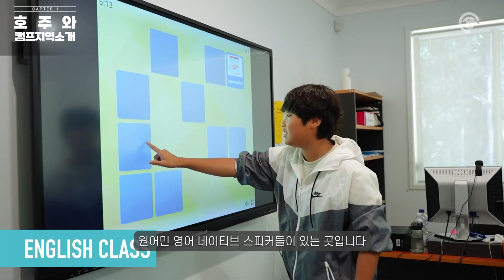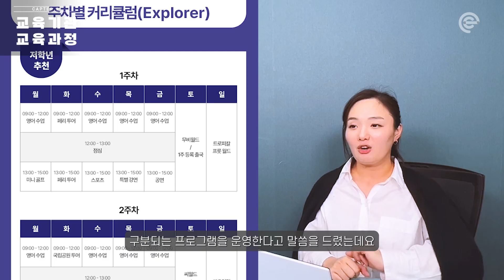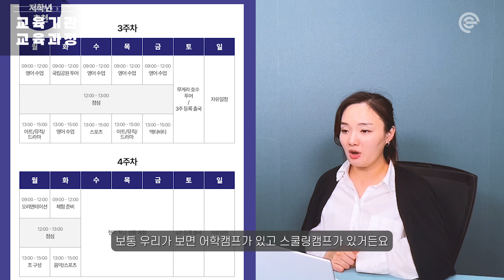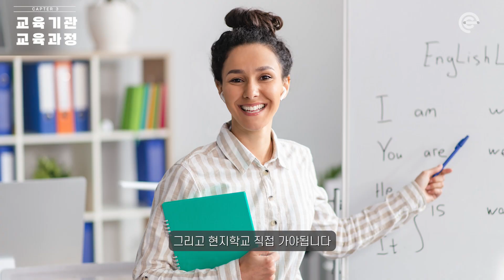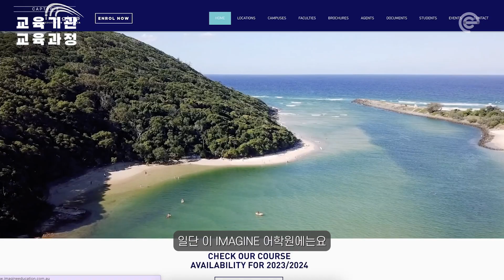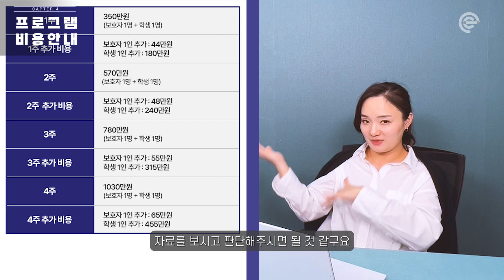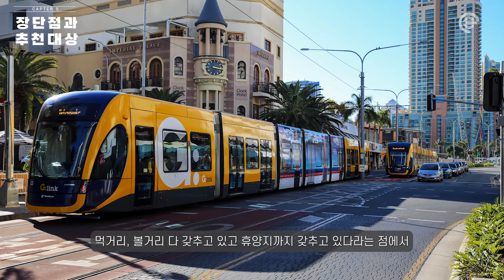24년 겨울방학 에듀트립! 호주 골드코스트 영어캠프 프리뷰😉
엄마의 취향과 아이의 취향 저격한 해외 영어캠프
2024 겨울방학 에듀트립 호주 골드코스트 영어캠프를
프리뷰 해드립니다!💛

📍호주 골드코스트 영어 캠프 페이지🧡